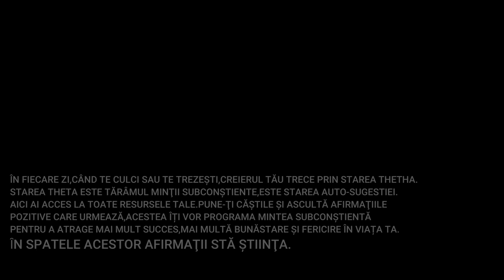🎧ÎNCEARCĂ DOAR O ZI! Nu vei regreta! 528 hz „EU SUNT”Afirmații pentru succes, bunăstare și fericire.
528 Hz – cunoscută ca frecvența naturală a pământului, repară ADN-ul și aduce transformări frumoase în viață.

Vă mulțumesc pentru vizionare. VĂ APRECIEZ PE FIECARE DINTRE VOI !